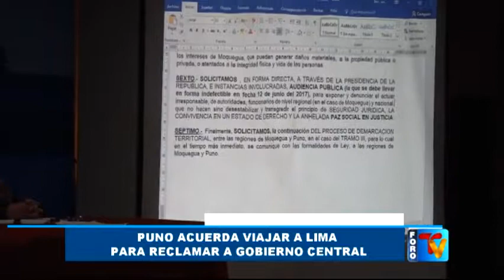Puno exige renuncia de Fernando Zavala y Martin Vizcarra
Jr. Lima Nro. 723 - Puno Perú
RPM: #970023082 / RPC: 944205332 / Fijo: 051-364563